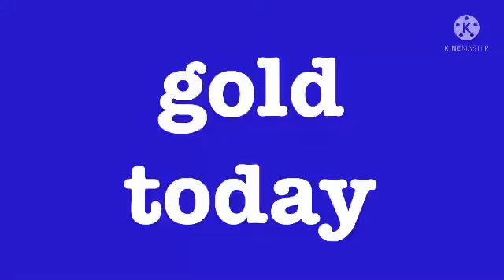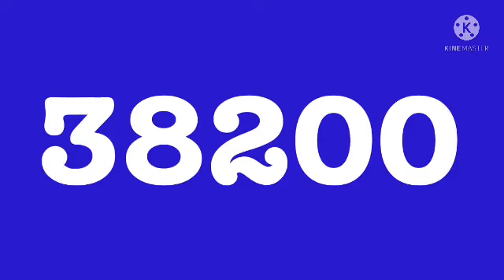today gold rate malayalam | today gold price malayalam 9:40AM 4/6/2022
gold is real money use pull backs are buyying opportunitt. still gold can reach 1800$ now at 1851$ for one ounce. big change in kerala gold rate